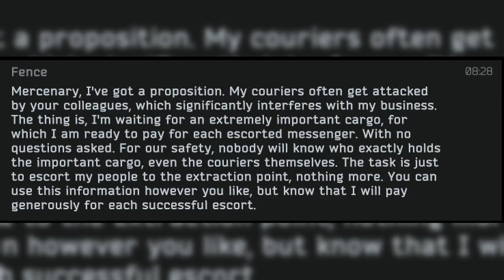Fence Handing out USD Like Candy - Escape From Tarkov News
Today's event is netting gamers tons of USD in minutes.

That's it.  That's the description.

This works on any map that has a coop extract, assuming you can find a player scav or PMC willing to do the thing, depending on what role you are in at the time.

If you enjoy my content please consider liking/commenting/sharing/blahblahblah.  It really does matter!

 Links:
and save 10% on your order!  It tastes AMAZING

tarkov news escape from tarkov highlights pestily eft